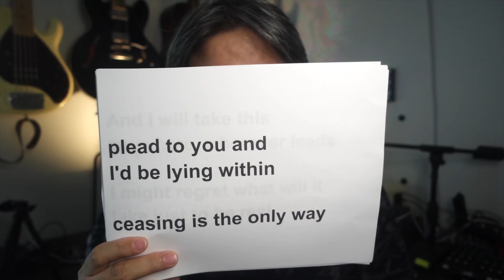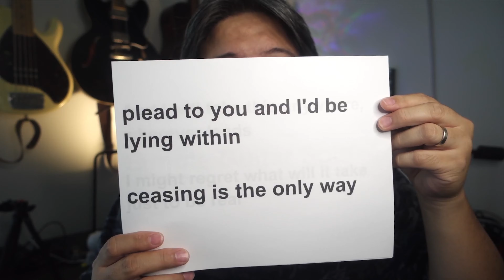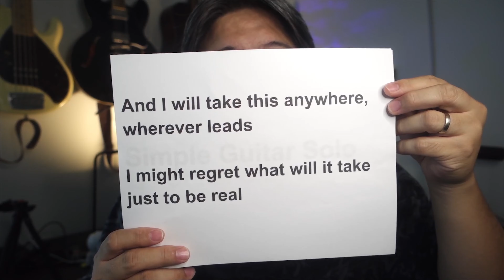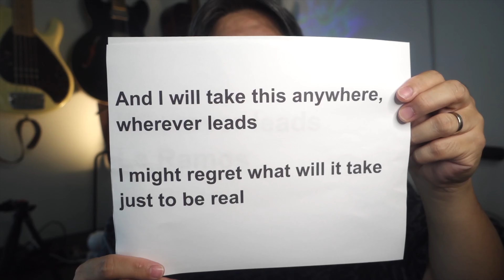Le Ramos Wherever leads (Official Lyric Video)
Official Lyric Video of Le Ramos - Wherever leads.